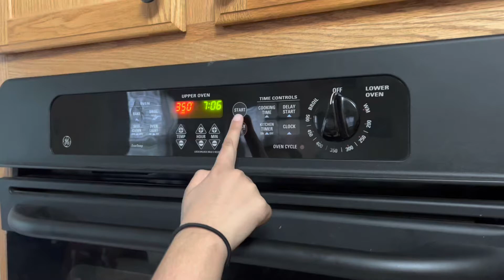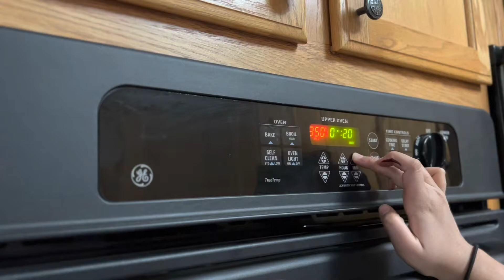केक बनाने में क्या गलती केक खराब कर सकती है जरूर देखें और ये गलती करने से बचें| Cake Baking Demo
हलवाई के समोसों के सभी सीक्रेट जाने इस विडियो में | Halwai Aloo Samosa Recipe |  Punjabi samosa

Indian Family In US Part-1 | 6 महीने की ठंड के बाद, गर्मी आते ही यहाँ सभी क्या करते हैं | Desi Life

Indian Family In US Part -2 | Mother’s Day Fun & Family Time In Gardening- You Will Enjoy

शिकागो में परिवार से दूर कैसे परिवार के साथ जीते हैं हम | Indian Family In US Part - 4